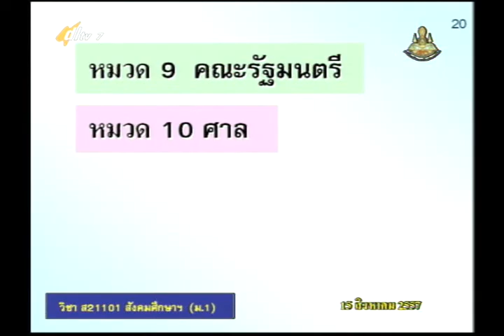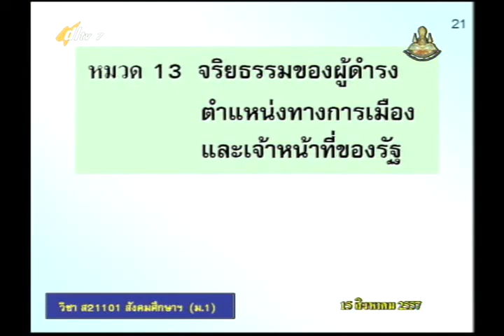047C+7150857+ส+รัฐธรรมนูญกับการเมืองการปกครองของไทย+socm1+dl57t1